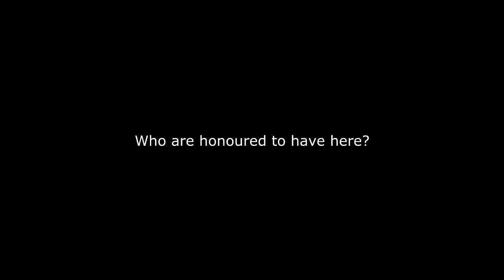About "SURVIVAL" the movie by EME Films